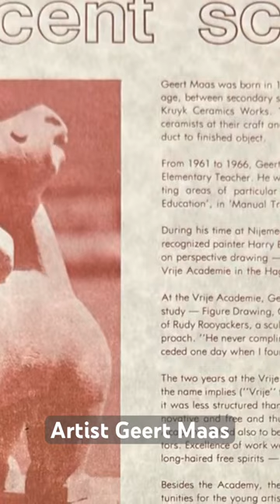Discovering the Artistic Mastery of Geert Maas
Step into the captivating world of internationally acclaimed artist Geert Maas as we delve into his permanent collection. Join us on this mesmerizing visual tour where we'll witness the beauty of his two and three-dimensional artworks, spanning a range of mediums including sculpture, painting, reliefs, and medallic art.

From his humble beginnings attending the Academies of Art in The Hague to the creation of the renowned Geert Maas Sculpture Gardens and Gallery in Kelowna, BC, Geert Maas has left an indelible mark on the Canadian art scene. Prepare to be awed by the intricate craftsmanship and artistic versatility that has garnered him worldwide acclaim. Don't miss this opportunity to discover the legacy of Geert Maas and his extraordinary collection.

You can learn more about Geert's art and processart.ca/geertmaas

🎨 Love what you saw in this video? There's a whole world of Okanagan art within Process Art waiting for you! Here, we celebrate the journey of creation and the joy of learning - no matter what your background is.

💡Are you an artist yourself? You're in good company! Visit us at ProcessArt.ca to delve deeper into the techniques and processes used by local artists. Discover stories, gain inspiration, and see if our vibrant community could be the right fit for you. 🌟 Remember, art is not just about the final piece, but is also about the process. Let's explore, experiment, and create together.